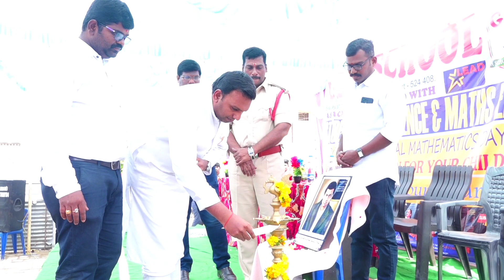GEMS SCHOOL RAPUR. CI Naga Malleswar Rao Garu speech on occasion of National Math's day cum SLCfest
Rapur || CI Naga Malleswara Rao Visited || GEMS School || Rapur || On Occasion of Math's Expo & SLC